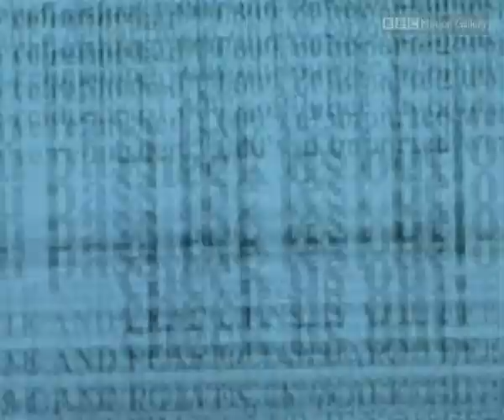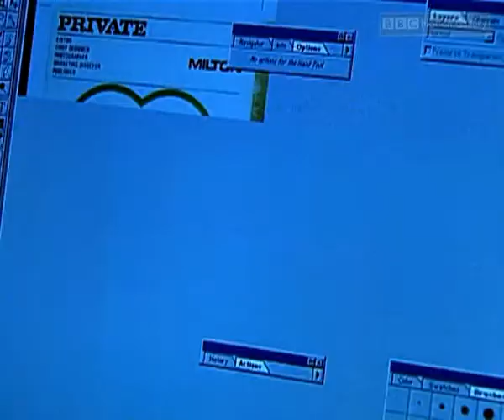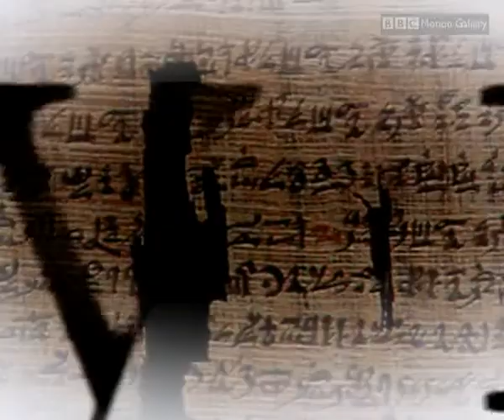Part 3 Surviving Evolution - Explorations | Storyteller Media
Man survived and thrived because he learned to understand how the world around him works.  He has classified his world and he has brought order to it. His most important area of study has been the natural world and trying to understand how it came to be as it is. During this long evolution, species would vary from generation to generation.  Some of these variations would continue to exist and others would die out.  Darwin called this theory natural selection or survival of the fittest.